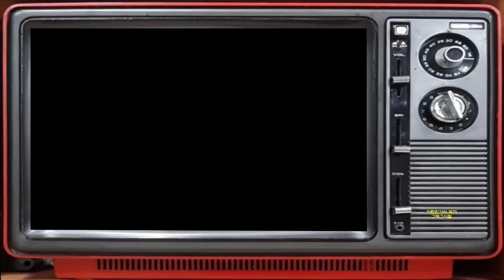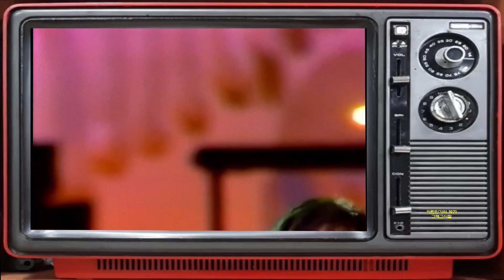김형용,최혜영 - 그땐 몰랐어요 (원곡 김범룡) 1984